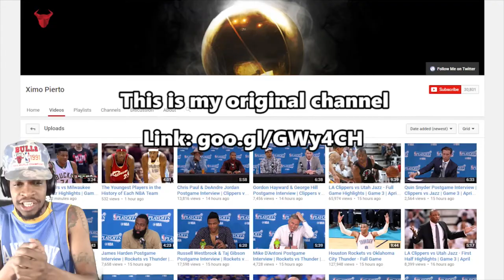OMFG!! CRAZIEST PLAYOFF GAME ALL YEAR! SPURS vs GRIZZLIES HIGHLIGHTS REACTION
My reaction to THE CRAZIEST GAME OF THE WEEKEND! YOU WON'T BELIEVE THE SHOTS THESE DUDES WERE MAKING!